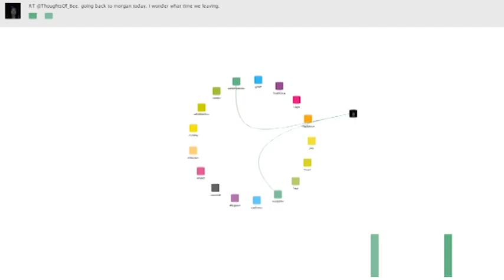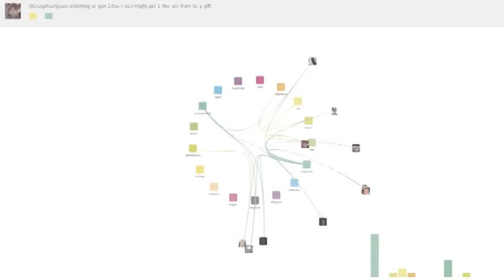ENLARGE you consciousness, in 4 DAYS 4 FREE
WHAT: installation + global live performance
WHERE: BT'F Gallery - via Castiglione 35, Bologna
WHEN: from 27th January to 26 February
WHO: AOS - Art is Open Source (Oriana Persico & Salvatore Iaconesi) + Lara Mezzapelle & Giacomo Deriu

Curated by: Alice Zannoni + Marco Aion MAngani

PROGRAM
- Opening: 27th January, h 19pm
- Extended opening hours: 28th January for the"Art White Night" in Bologna

**Free Entrance!!!**

== ABOUT ==

"ENLARGE you consciousness, in 4 DAYS 4 FREE" is the first artwork produced by AOS - Art is Open Source (Salvatore Iaconesi & Oriana Persico) together with the duo Lara Mezzapelle & Giacomo Deriu. The artwork explores human emotions as expressed on digital networks, and is poetically inspired by the idea that "human emotions are like jelly".

Curated by Alice Zannoni and Marco Aion Mangani, "ENLARGE you consciousness, in 4 DAYS 4 FREE" will be featured for the firts time at the BT'F Gallery in Bologna (Italy). The event is part part of "OFF", a series of initiatives that will animate Bologna during the Art Fair 2012 from 27the January until 30th January.